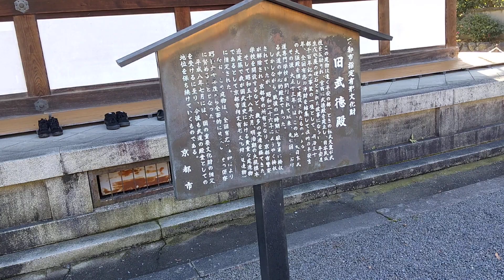【京都歴史散策】京都の武徳殿を散策致しました❢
京都の武徳殿を散策致しました❢

walking around butokuden in kyoto.